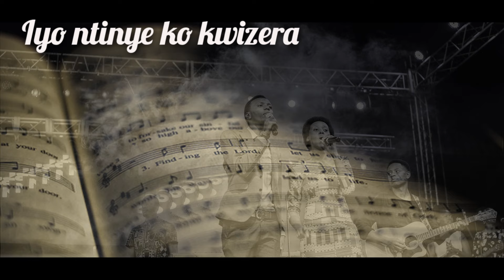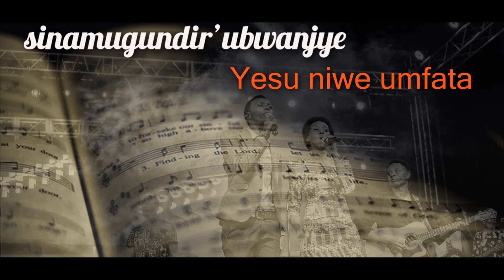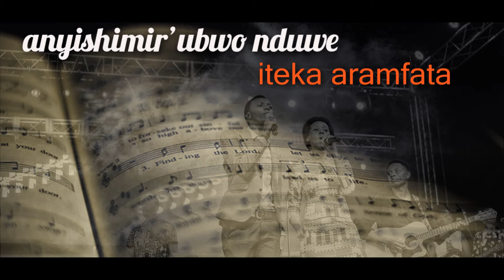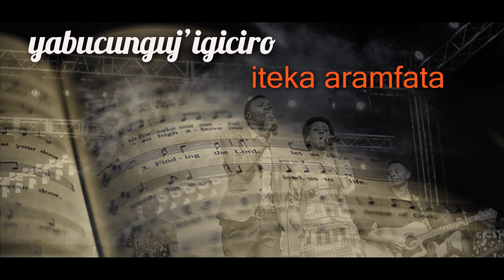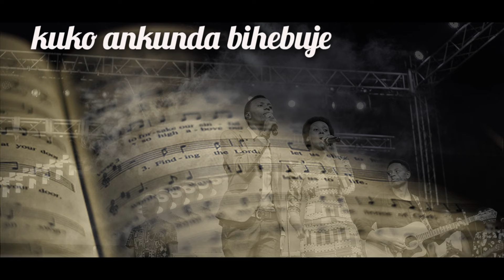Iyo ntinye ko kwizera 359 Gushimisha - Papi Clever & Dorcas - Video lyrics (2020)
359: lyo ntinye ko kwizera Kwanjy' ari guke

1lyo ntinye ko kwizera Kwanjy' ari guke, Kand’ iyo ngiye kuneshwa, Yesu ni W' umfata.

Ref:Yes' aramfata, Akankomeza, Kukw ankunda bihebuje : Arankomeza.

2Urukundo rwanjye ruke Ntirwamufata. Sinamugundir' ubwanjye : Yesu ni W'
umfata.

3Ntiyandeka, kukw ankunda.Nubwo ndi mubi; Anyishimir' ubwo nd' uwe ; itek'
aramfata.

4Ntiyakundir' ubugingo Bwanjye kubura; Yabucunguj' igiciro : Itek' aramfata